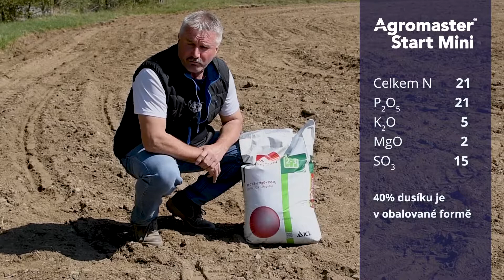Hnojivo Agromaster Start Mini pod patu při setí kukuřice v Agrospol Výprachtice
Hnojení pod patu je jedinečný způsob lokalizované aplikace hnojiva přímo k osivu. Provádí se při setí a spolehlivě zajistí, že i málo vyvinutý kořenový systém klíčící rostliny má k dispozici veškeré potřebné živiny ve správném poměru.

Pokud tímto způsobem aplikujete mikrogranulované hnojivo Agromaster Start Mini, zajistíte svým rostlinám vyváženou výživu na první tři měsíce života, aniž byste je zatížili zbytečným přesolením. Toto hnojivo totiž obsahuje 40% dusíku v obalované formě. Ten se uvolňuje postupně, čímž se výrazně snižuje množství nevyužitého dusíku, které uniká do spodních vod či atmosféry.